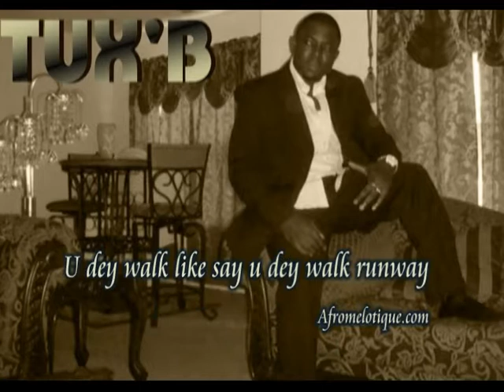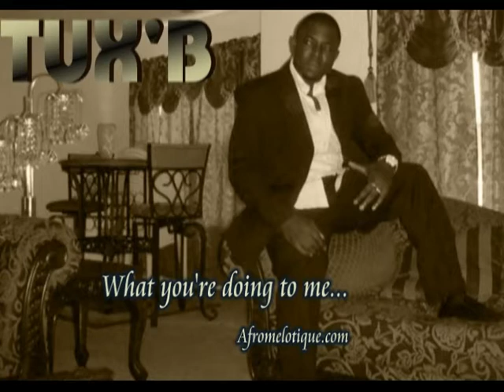Opeke By TUX'B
Another one of course...